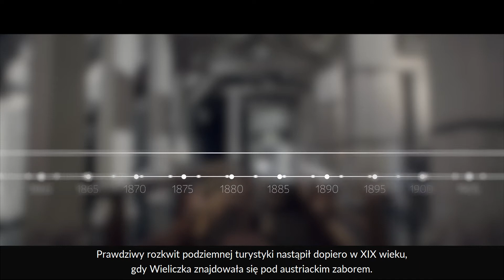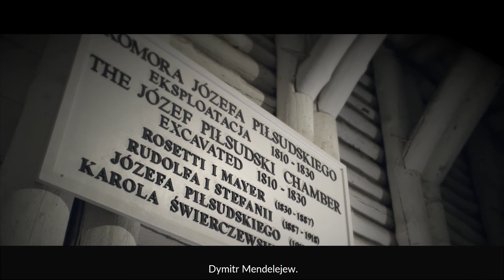Solne Królestwo. Tajemnice Kopalni Soli "Wieliczka" - Odcinek 6 - napisy PL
Pierwsi goście mieli okazję podziwiać wielickie podziemia już w XV stuleciu! Od tego czasu, miliony turystów z całego świata zachwycało się ukrytymi w głębi skarbami. 😍

Jacy sławni goście zawitali do Solnego Królestwa i w którym okresie nastąpił prawdziwy rozwój podziemnej turystyki? To tylko jedne z pytań, na które odpowiadamy w dzisiejszym filmie.

The first visitors were able to admire the Wieliczka underground as early as in the 15th century. Since then, millions of tourists from all over the world were left impressed by the underground treasure.

Which famous visitors paid a visit to the Salt Kingdom and when did the Mine experience a true tourism boom? These are just two of the questions that we answer in today’s video.

Watch it to learn even more! :)